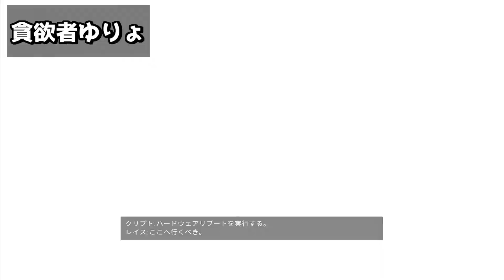【Apex】プレマス帯で遊んでたら、まさかのプレイヤーと対面！？【エーペックス】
◇キーボード
Logicool　G213
◇マウス
Zowie　FK1(white)
◇イヤホン
アップル純正イヤホン
◇モニター
BenQ　GW2470ML
BenQ　XL2411
BenQ ゲーミングマウスパッド Zowie G-SR 大サイズ
【APEX 設定】
マウス感度: 1.59
DPI: 400
視野角: 110
振り向き: 35㎝

# APEX#ApexLegends#エーペックスレジェンズ